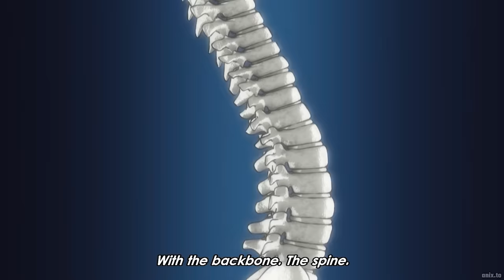範馬刃牙 SON OF OGRE! Hanayama facing Pickle in the middle of Tokyo